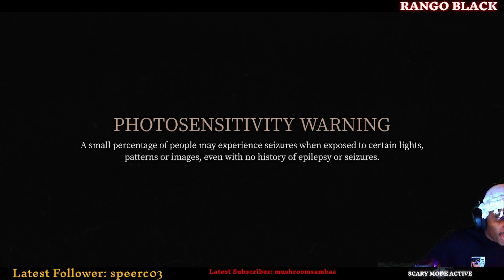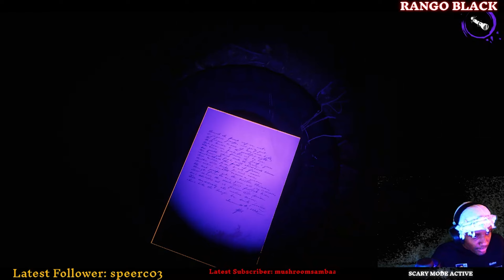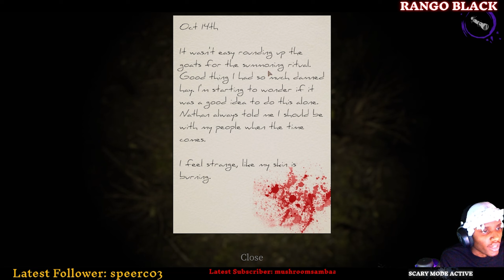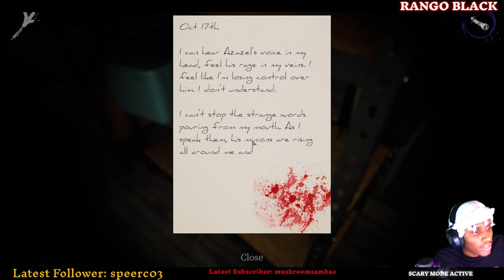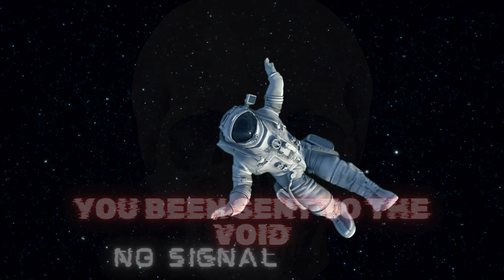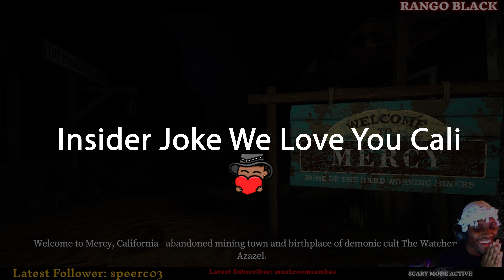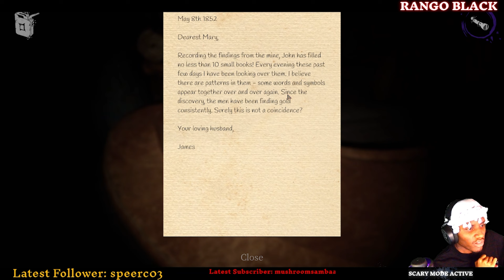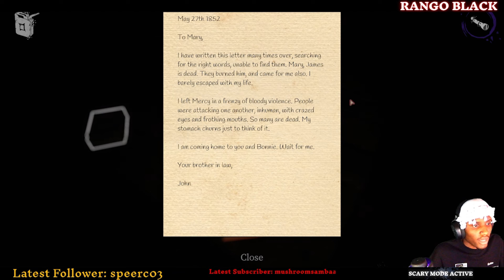DO NOT PLAY DEVOUR ALONE!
Frequently Ask Questions
✨FAQ: How do I join and where can I watch live?
Answer: Steam starts @ 8pm Est every day of October and you can watch live on Youtube or Twitch TTV RangoBlack1.

FAQ: Why this game?
Answer: Spooky Szn 👻

FAQ: What do you rate the game?
Answer: I haven't completed it yet but so far i like the game. 9/10
                                                   ❗ WHY DISS VIDEO
There I was stream, chilling, then BAM.
I started playing a horror game with my viewers. You can watch to see how the rest goes.

                                      🎃30 DAYS OF HORROR🎃                                     _____________________________________________________________________
Every Day of October I will be streaming a straight horror fest!
❗STREAM STARTS @ 8PM EST ❗AND USUALLY ENDS AROUND 12AM.
I WILL BE WATCHING HORROR SHORTS AND SPOOKY STORIES UNITL
9PM (ISH) THEN I WILL BE PLAYING SCARY GAMES UNTIL SPOOKY HOURS ARE OVER. IF YOU WOULD LIKE TO PLAY WITH ME ON SOME OF THESE GAME OR GIVE ME SOMETHING SCARY TO WATCH HEAD OVER TO MY
🔥TWITCH OR YOUTUBE LIVE SCREAM🔥

Hello I am Rango Black and imma be here for a minute.
Welcome to my creative outlet and I hope you enjoy your stay